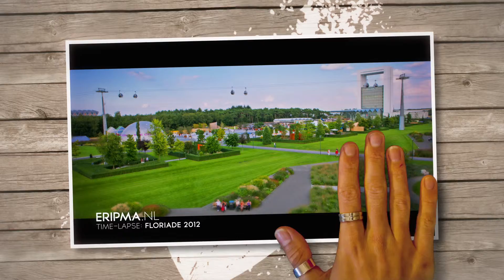Floriade 2012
Time-lapse video shot at the World Horticultural Expo Floriade 2012 located in the Netherlands.

Time-lapse video geschoten op de wereld tuinbouw expo Floriade 2012, gehouden in Venlo.